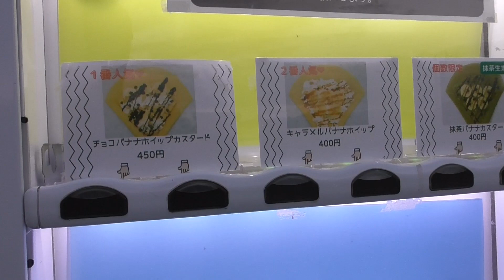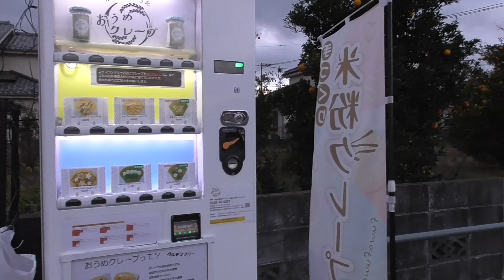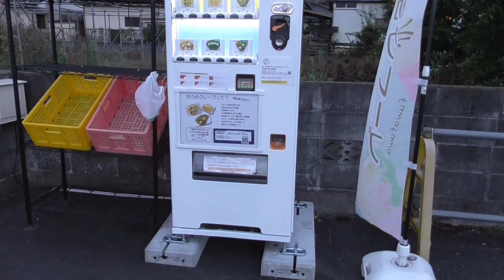自動販売機のクレープ屋さんが青梅市に＃クレープ＃レトロ自販機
【おうめクレープ】
おうめクレープ工場：青梅市本町198-2 山元ビル 1F
おうめクレープ自販機：青梅市大門２丁目281-5
                                         コインランドリーSUNさん駐車場内